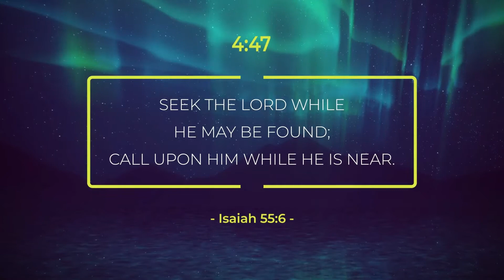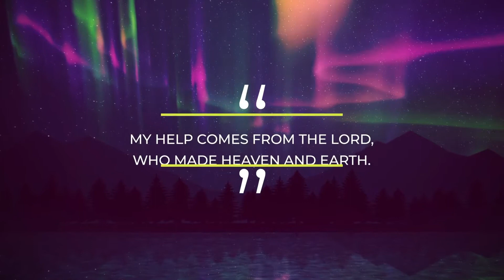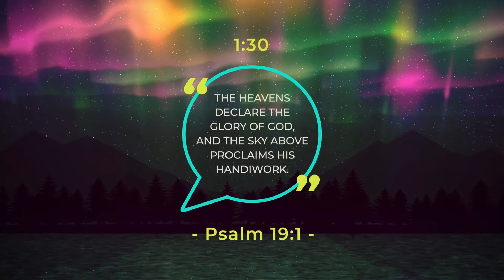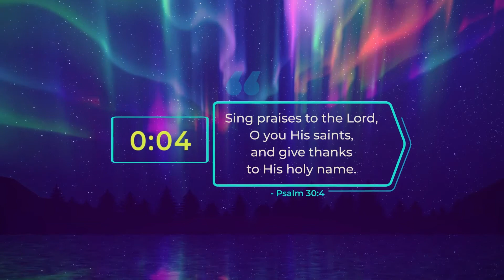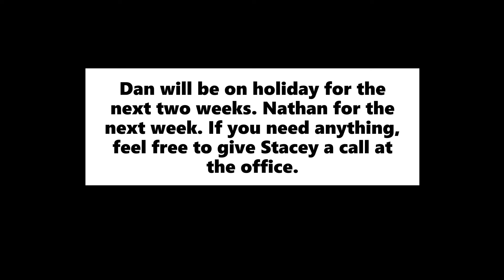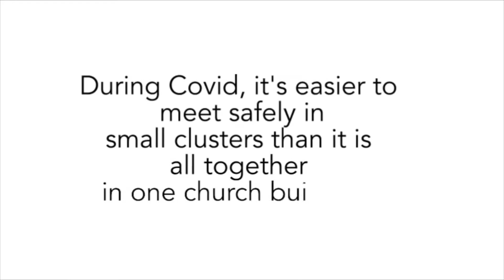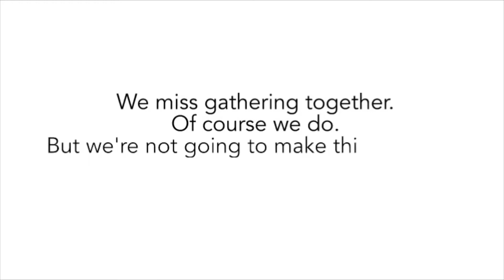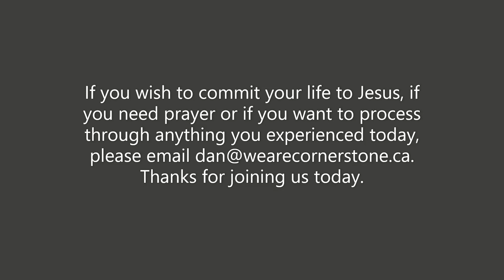Lessons from Esther: Know whose you are. Know why you are.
Recorded in North Gower, Ontario July 2020
Songs: Open up the heavens / Lion and the Lamb / Behold Him

Sermon series: Carving A Legacy From Chaos (Lessons from Esther)
Sermon: Lessons from Esther

108200 Size B
CCLI Streaming License
20126288 Size B

The Passage: Esther 4:12-17; Psalm 86:11
The One Thing: Know whose you are. Know why you are.

Growgroup questions
Know
K1 As we’ve journeyed through Esther together, what is one thing that you feel God has been saying to you?

Grow
G1 The “one thing” for today is “Know whose you are. Know why you are”. Why is so vital to discover whose you are before knowing why you are?
G2 Compare Esther’s words in 4:11 with Esther’s words in 4:16. Look at what she says and how she says it. What has changed? What was it that Mordecai said that brought about such a transformation?
G3 Why is it so much easier to accept the status quo than it is to be an agent of change? What are the ways that Christians can get activated for God’s work?
G4 In verse 14 Mordecai could have said “I know that you have come to your royal position for such a time as this”. Why is it key that instead he said “who knows”?
G5 What do you think of our decision as a church to keep the building closed to large gatherings until Dec 1st at the earliest (unless something major changes)? What do you think about the vision of Church 414? How can Esther 4:14 speak to us a church in this time?

Show
S1 Go back over your life and notice the circumstances or coincidences that have led you to where you are now. And ask God “could it be that I have come to this position (this place, this time) for such a time as this?” Listen to what He says to you.
S2 Pray for wisdom for the leadership of Cornerstone, and for the people of Cornerstone as we take the step of faith of Church 414. Ask God how He wants you to be involved.